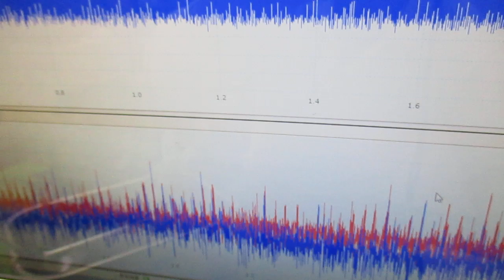新しい超音波制御技術 ultrasonic-labo